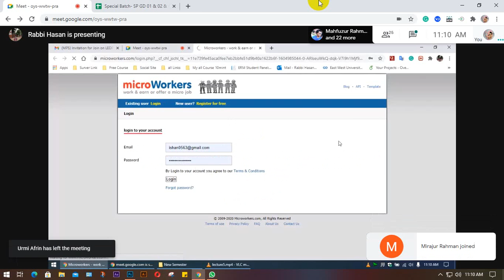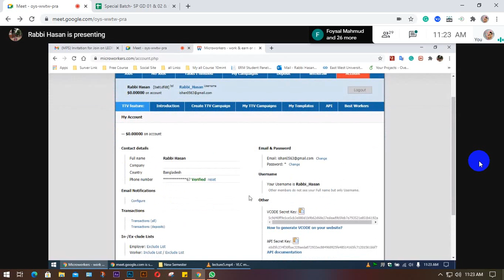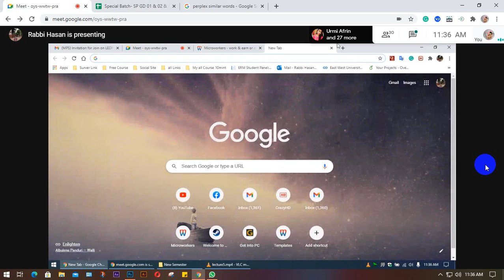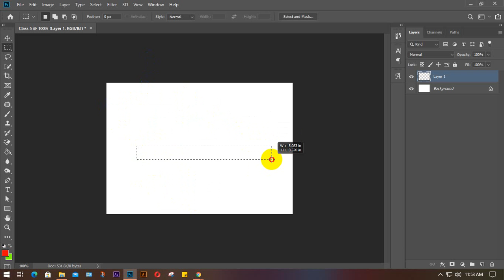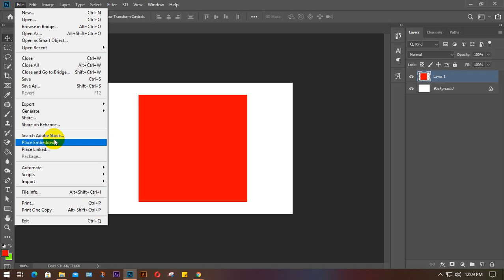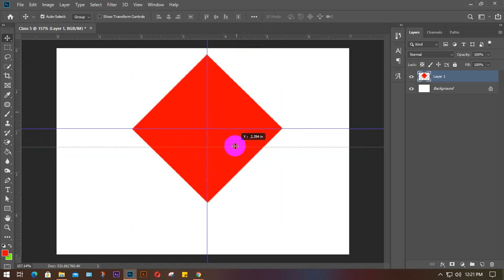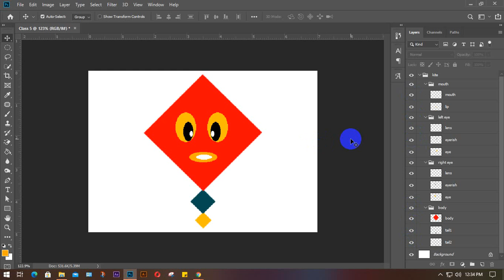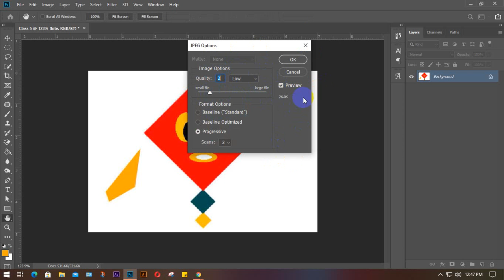Simple Design Create | Modifier Key | Class 05 | Batch SP GD 02 | LEDP 2020 | Graphic Design Class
 Modifier Key.
 Scale & Rotate.
 Simple Design Create.
 Complete Microworkers Account Create.